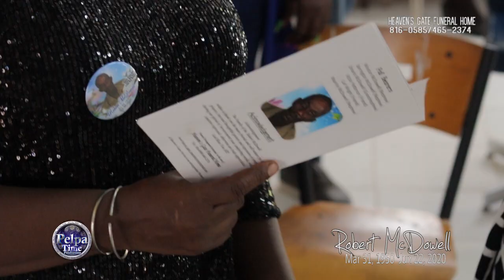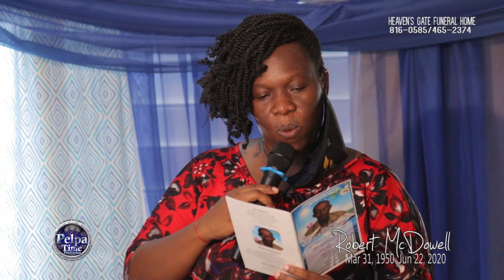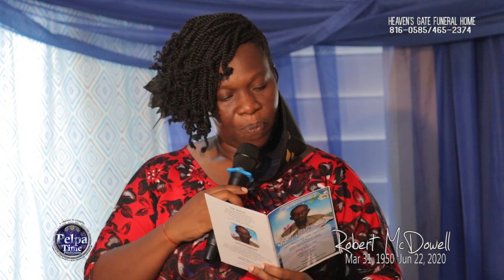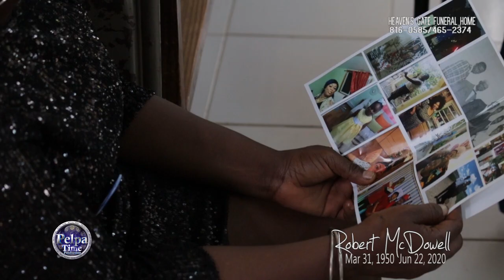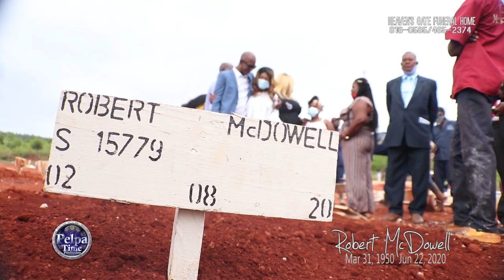RABERT McDowell Funeral Service Memorial Design by PelpaTime PRODUCTION